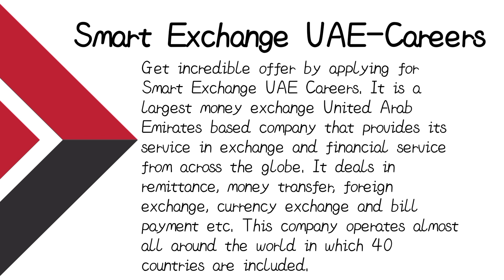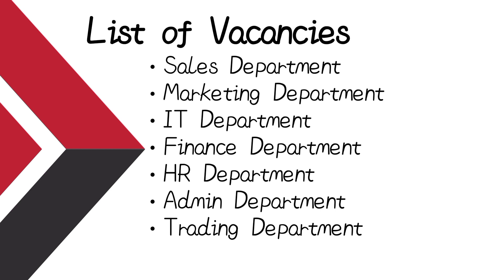Smart Currency Exchange UAE-Careers|| Big Exchange Company Hiring Staff|| Dubai jobs|| Dxb Helpdesk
Smart Currency Exchange UAE-Careers|| Big Exchange Company Hiring Staff|| Dubai jobs|| Dxb Helpdesk Abu Dhabi jobs